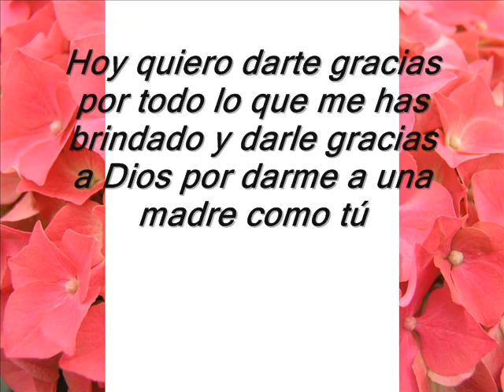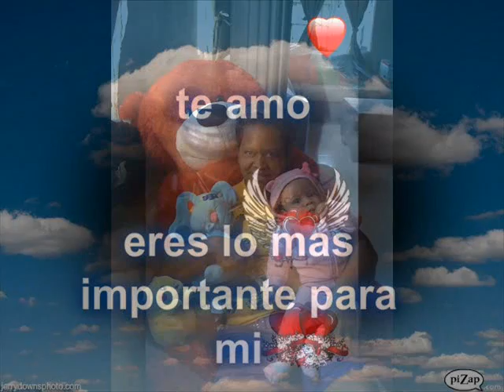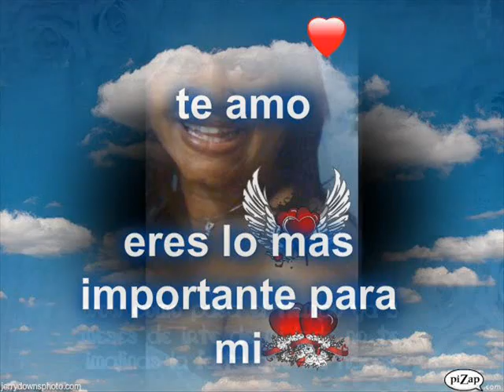En Memoria de mi Querida Madre Caridad Rodriguez